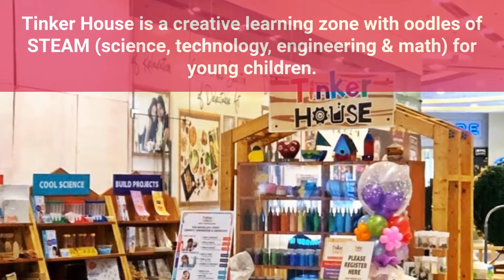WERise Tales: The Story of Tinker House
Harnessing the power of STEAM (Science, Technology, Engineering, Arts, and Mathematics), founders, Mitzi Sobando and Jam Colas have established Tinker House as the go-to fun, learning space for young children. Tinker House activity kits encourage curiosity, creativity, and critical thinking among young children by combining arts and crafts with science. Hands-on moms, and passionate about arts and science, Mitzi and Jam have successfully developed a cult following in kids and parents alike.

Villgro Philippines is proud to support Tinker House through WE Rise, our flagship accelerator, exclusively designed for Women Entrepreneurs and women-led enterprises in the Philippines that focuses on access to capital and reducing the gender finance gap. Our cohort of 20 amazing women-led enterprises is charging through the program, strengthening their business models, and supporting their communities along the way.

The WE Rise cohort is a fascinating blend of strong women leaders from varied backgrounds, working in diverse fields, but with a common goal of uplifting those around them. In this series WERiseTales we bring you the stories behind the brands. Stories of strong women who have, against all odds, dared to dream for themselves and for others.